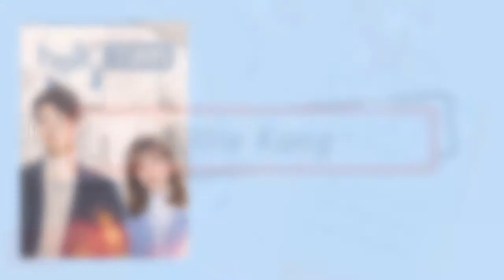Wonderful Relationship - Qiang Dongyue & Zhou Jingjing (Hello Mr. Gu OST)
Song : Wonderful Relationship
Artist : Qiang Dongyue & Zhou Jingjing
Drama : Hello Mr. Gu 2021

And Thank you for supporting me 🥰♥️